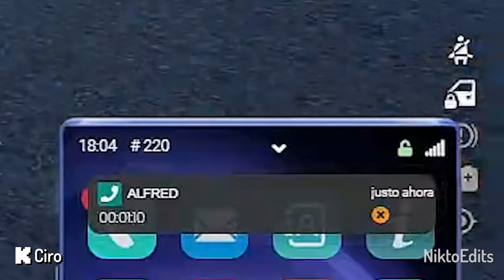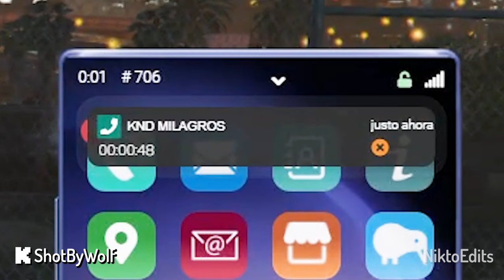🤞🏻 ESTOY LEGIT 🤞🏻 | MEJORES MOMENTOS DOVUX 🔥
►► SÍGUEME ◄◄

►► CANALES DOVUX ◄◄

» djleo